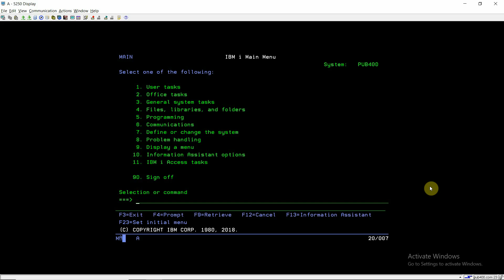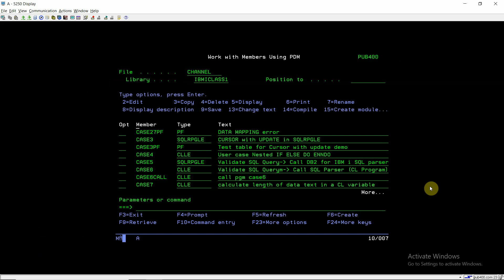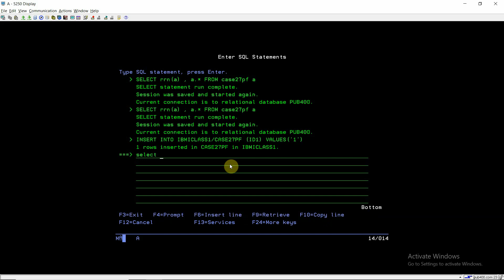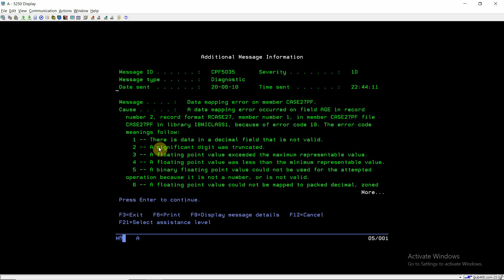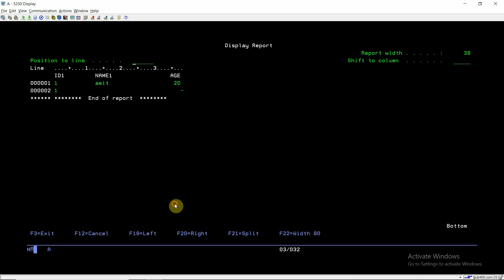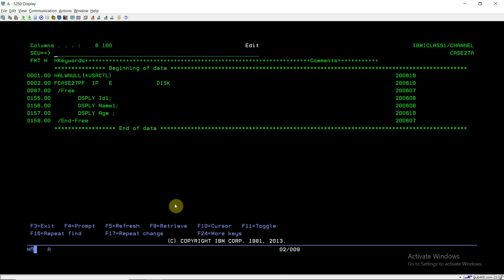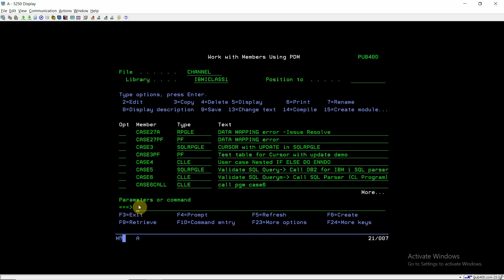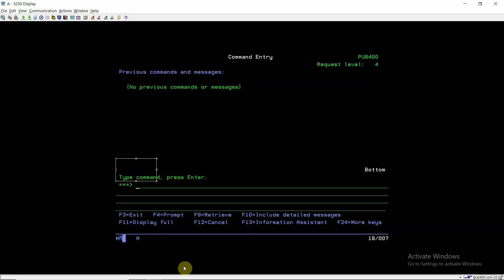IBM i, AS400 Tutorial, iSeries, System i -DATA MAPPING ERROR (CPF5035) when field has NULL value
Apply and get any of the following Credit cards:
IBM i, AS400 Tutorial, iSeries, System i - How to recreate DATA MAPPING ERROR (CPF5035) and its Resolution when field has NULL value_HINDI